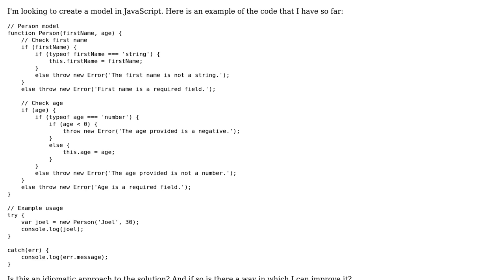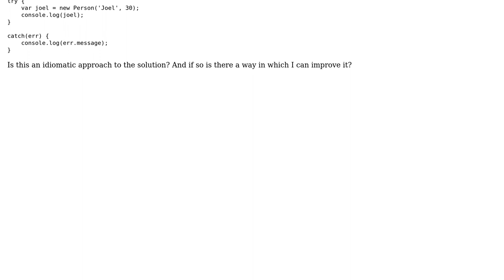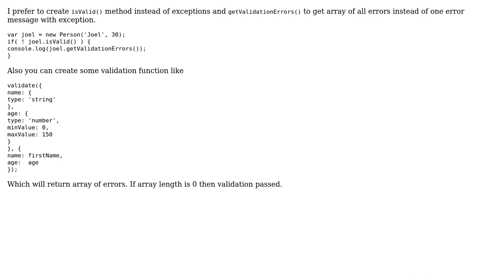Code Review: Validating Javascript Model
With thanks & praise to God, and with thanks to the many people who have made this project possible! | Content (except music & images) licensed under CC BY-SA | Music | Images & others | With thanks to user redexp user Luke Neat and the Stack Exchange Network Trademarks are property of their respective owners. You are responsible for your own actions.